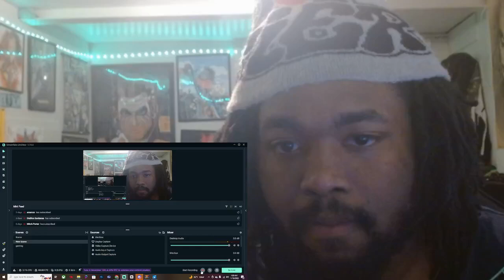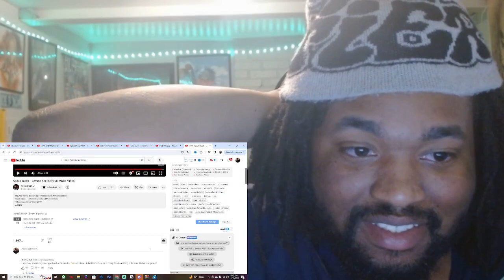Kodak Black - Lemme See [Official Music Video] REACTION!!!